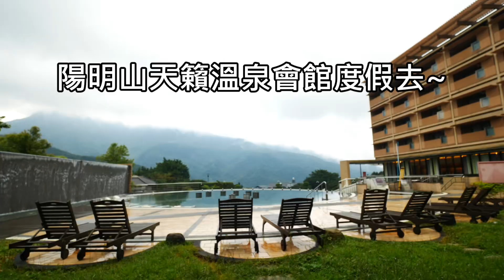陽明山天籟溫泉渡假酒店 台北溫泉飯店 來去住一晚 Tien Lai Resort Taipei Yangmingshan